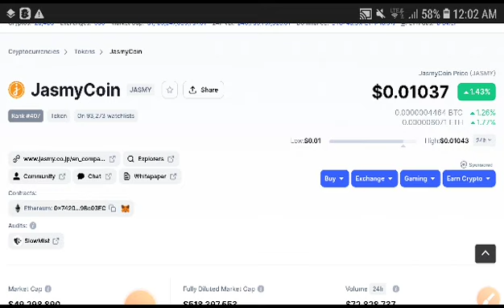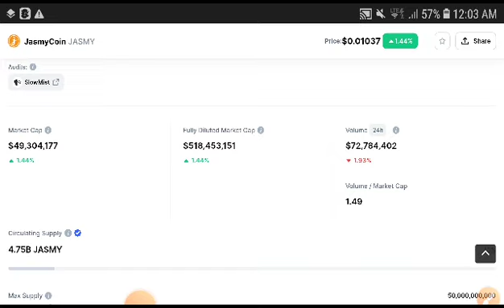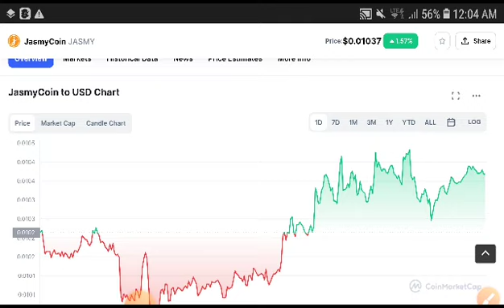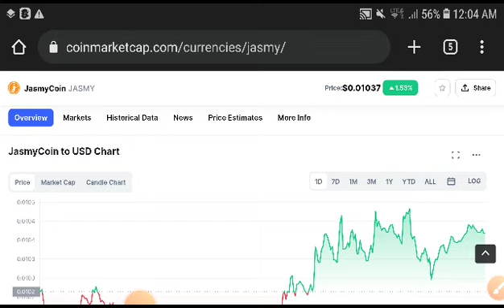Jasmy Massive Holders || JasmyCoin Price Prediction! Jasmy News Today! Crypto Market Update